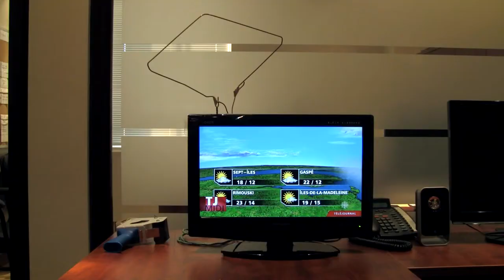Will a Wire Hanger Still Work? - Canadian Digital TV Transition PSA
The most ludicrous digital television antenna test yet. And the most revealing about the snake oil known as a "digital antenna."